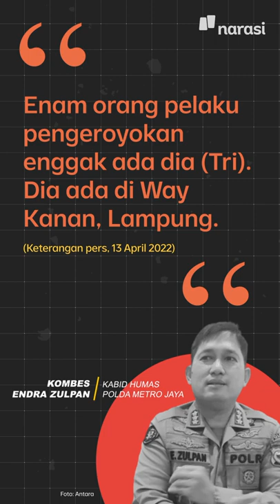Pengeroyokan Ade Armando, Doxing Data Pribadi Terulang, Akankah Polisi Menindak? | Narasi Daily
Kasihan yang jadi korban doxing, sih, ini. Udah jadi tertuduh, eh, data pribadi dan fotonya juga disebar di Twitter.

Kira-kira polisi bakal menindak enggak ya?

Minimal biar pelakunya jera dan enggak ada lagi kejadian serupa.

| Narasi Daily

(Narasi)